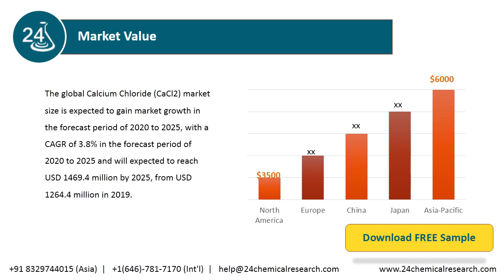Calcium Chloride CaCl2 Market 2020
The global Calcium Chloride (CaCl2) market size is expected to gain market growth in the forecast period of 2020 to 2025, with a CAGR of 3.8% in the forecast period of 2020 to 2025 and will expected to reach USD 1469.4 million by 2025, from USD 1264.4 million in 2019.